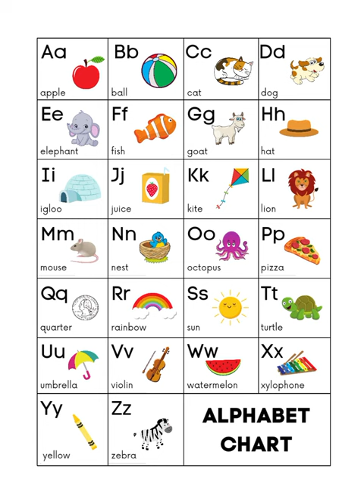abc songs poems phonics cocomelon chuchu tv || cute baby sound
abcde,
एबीसीडी,
ABCD,
a se z tak abcd,
Apple,
English alphabets, Phonics song,
abcd varnmala,
a to z,
vowels,
capital अ से अनार,
ABCDE,
a se z tak abcd,Apple
Ball
Cat Dog.
Elephant
Fish
Goat
House Ice cream
a for apple,
abcd song
abcd song, abc song,
abc song nursery rhymes phonics song,
a for apple b for ball,
abcd cartoon,
apple song, abc song ABCD,
a se anar anaram anaram,
Kaushik kabootar,
capital cartoon,,
apple song, ABCD video,
abcd Wala cartoon, apple Wala cartoon,
abcd z tak alphabets Phonics song,
ABCDE ball,
a to z alphabets Phonics song, abc
hindi rhymes
हिंदी वर्णमाला, बाल गीतअ आ इ ई हिन्दी अक्षर,
असे अनार
# एबीसीडी
a anar
Abc Phonics Songs, Alphabet Songs
AbcSongs
English Alphabets
abcd song ginti कखग
alphabet
asana
barakhadi
hindi alphabet learning
hindi letters hindi
swarmala
बालगीत
3D Hindi Rhymes For Children,
atoz
balgeet k se kabuter
nursery rhymes varnmala in hindi
a से अनार a.b.c.d song
abc phonics song anar wala hathi raja khan chale imli pdf varnmala
कया कबूतर वर्णमाला a for apple a for apple
abcd z tak apple a for apple varnmala z आ से अनार आ से आम